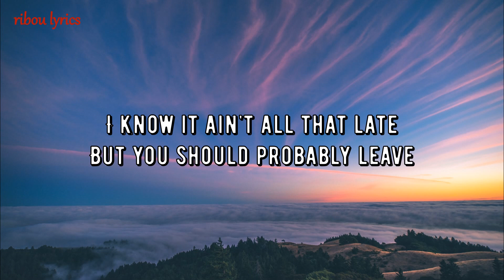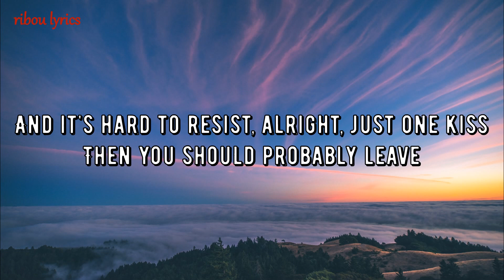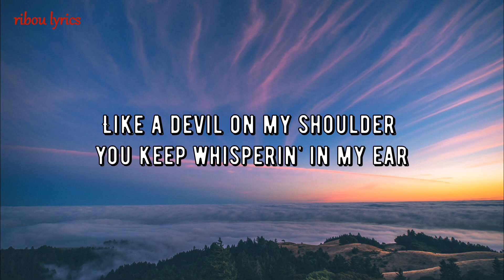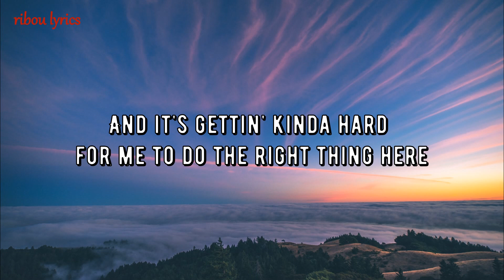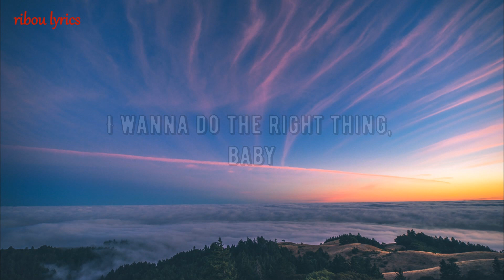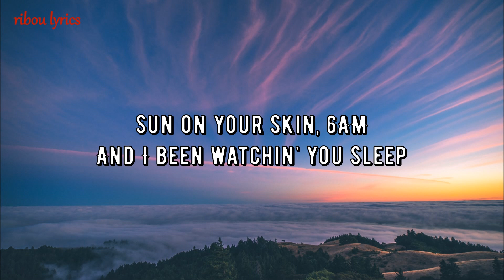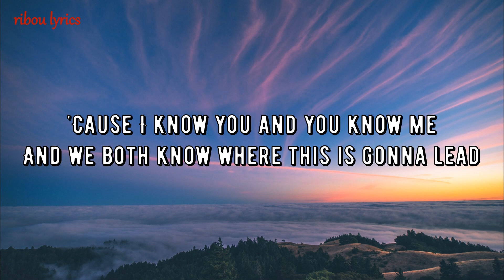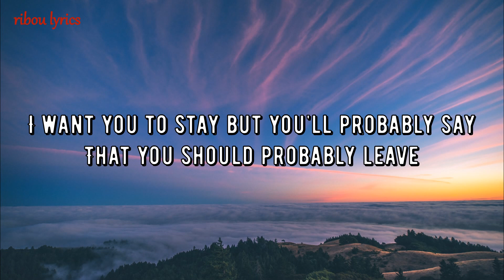Chris Stapleton - You Should Probably Leave (Lyrics)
🎤 Lyrics: Chris Stapleton - You Should Probably Leave

I know it ain't all that late
But you should probably leave
I recognize that look in your eyes

'Cause I know you and you know me
And we both know where this is gonna lead
You want me to say that I want you to stay

There's still time for you to finish your wine
And it's hard to resist, alright, just one kiss

Like a devil on my shoulder you keep whisperin' in my ear
And it's gettin' kinda hard for me to do the right thing here

Sun on your skin, 6AM
And I been watchin' you sleep
And honey, I'm so afraid you're gonna wake up and say

I want you to stay but you'll probably say
Oh, you should probably leave